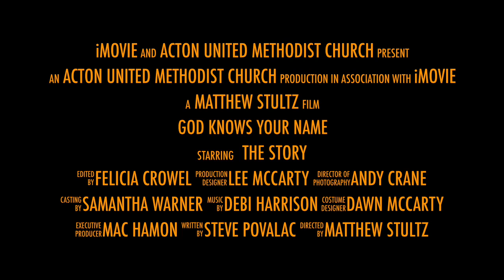God Knows Your Name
This video is about God Knows Your Name